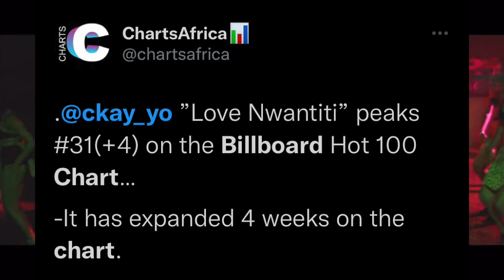Ckay Catches fire with "Love Nwantiti" | Smiling Sufferer Podcast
SS Crew discuss the resurgence of Ckay's hit single "Love Nwantiti" and Ckay breaks down the origins of his unique sound.